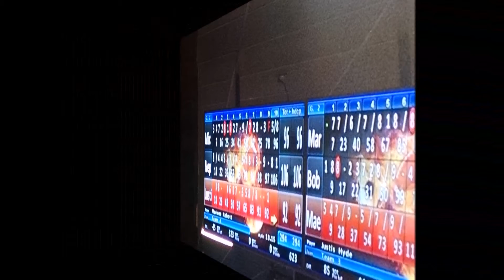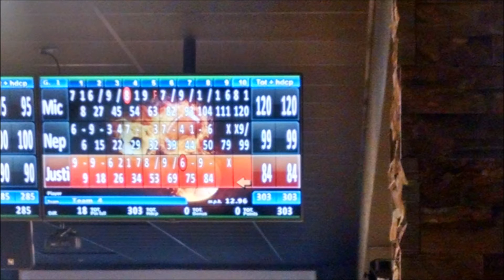Nephi Bowling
Nephi's first bowling tournament. This is a few minutes of the four hours we were there!